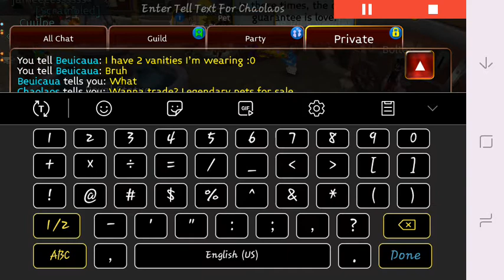ARCANE LEGENDS and the journey of Lettucewrap in Arlor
I created Lettucewrap so that they can help others save Arlor. It is my job to play Arcane Legends and I wish to share the journeys of Lettucewrap and others with the universe.